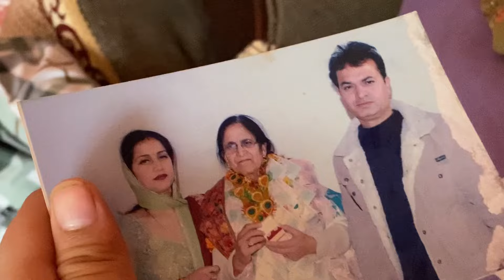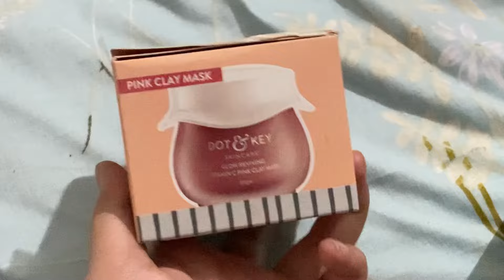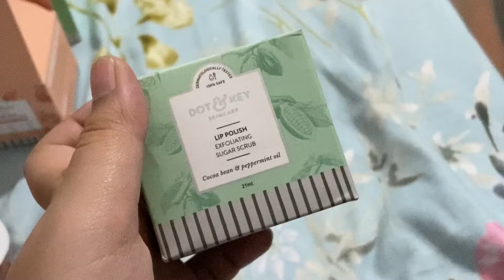Aishwarya Jethalal Jsi Ban Jay Gi😌| Jammu | Tanvi Sharma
Buying Links :

1.  Dot & Key Skin Care Pollution + Acne Defense Green Clay Mask | Clay Mask for Face with Salicylic & Matcha Tea | Reduces Active Acne, Soothes Redness | For Dark Spots, Oily, Acne Prone Skin | 85g

2.  Dot & Key Glow Reviving Vitamin C Pink Clay Mask | Face Mask for Glowing Skin | Fades Pigmentation | Hydrates & Plumps Skin | For All Skin Types | For Women & Men | 85g

3.  Dot & Key LIP POLISH Choco Mint Exfoliating Sugar Scrub, 15ml

4.  DOT & KEY Dot&Key Lip Balm Vitamin C + E Spf 30 + Glitter Bomb|Mess Free Glitter Lip Balm|Glossy&Plumpy Moisturized Lips|Non Stop Glittery Shine|Controls Tan&Fades Lip Pigmentation|For Women|12 Gm

5.  Mamaearth Glow Pore Blurring Primer with Vitamin C & Turmeric - 25 g| Enhances Skin’s Glow | Blurs Pores | Helps Makeup Last Long | Lightweight & Non-Greasy